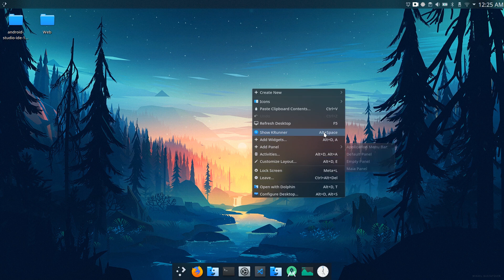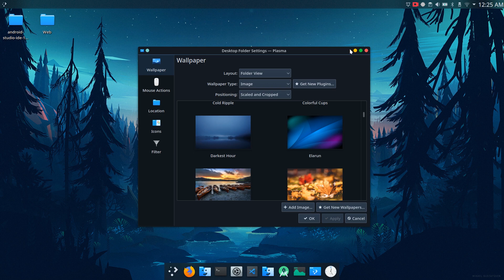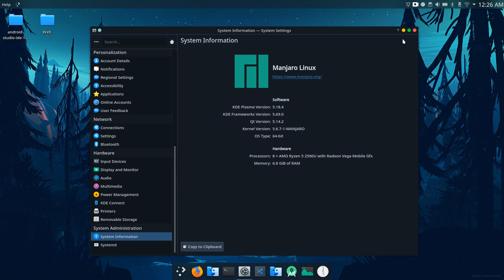Most beautiful linux distribution ever - Manjaro Linux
Hello friends, welcome to Advance Coding channel, my name is Chirayu Joshi and in this video with the help of my friend Pranay Maheriya, I am showing you one of the best GUI among all linux distribution. I'm sure that after watching this video, you will strongly think to install this OS.

Manjaro Linux, or simply Manjaro, is an open source operating system for computers. It is a distribution of Linux based on the Arch Linux distribution. Manjaro Linux has a focus on user friendliness and accessibility and the system itself is designed to work fully ‘straight out of the box' with its variety of pre-installed software. It features a rolling release update model and uses pacman as its package manager. (Source wikipedia)